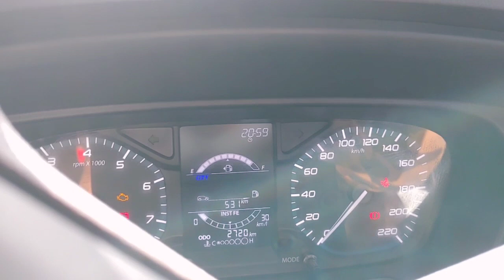Tata punch pure model modified. Rd power window oem style installed. Tata punch pure model.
Power window complete price- 4500
Shop- advance car
I.had only installed power window from this shop. Other than that nothing was installed from that shop. Neither i recommend any shop.
All of the other items were bought and installed by myself